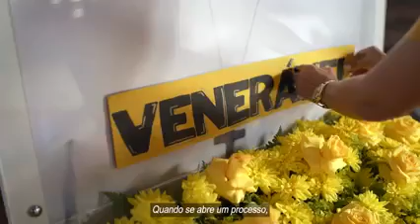Celebrando hoje com alegria a venerabilidade do Pe. Venerável Padre Aloísio Boeing, scj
Acompanhe esse momento através desse vídeo.
Rua Pioneiro Luiz Sarti, 1397 - Sala B
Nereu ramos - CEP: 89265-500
Jaraguá do Sul - SC